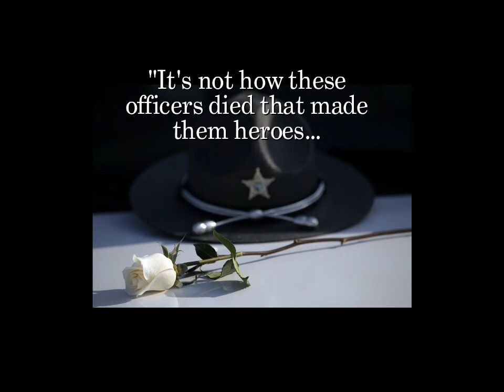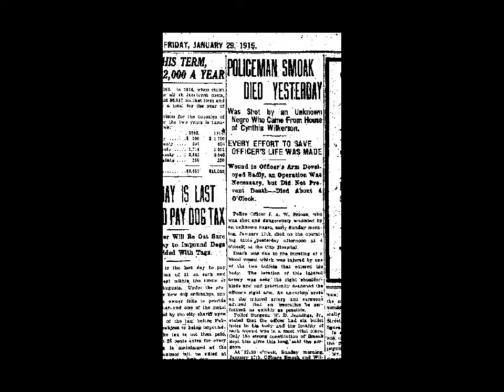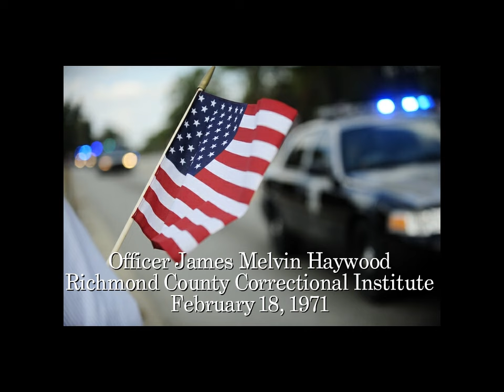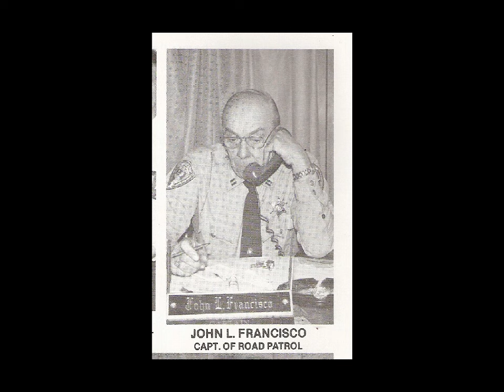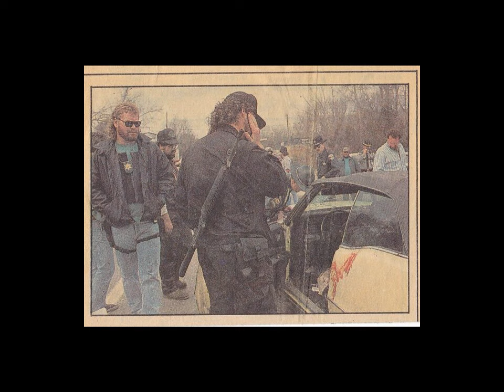In memory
In memory of all law enforcement officers killed in the line of duty in the CSRA.